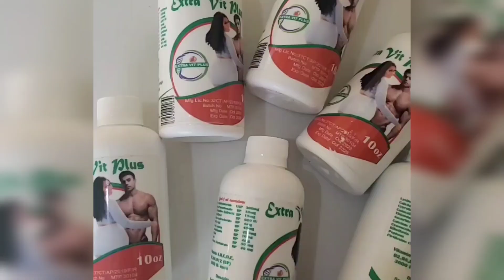Anviwon 26 Ayisyen Pedi lavi yo Nan Sendomeng - Rezon An Ap Chokew